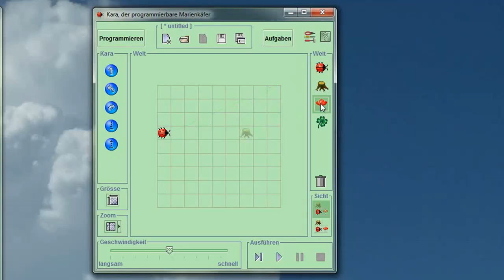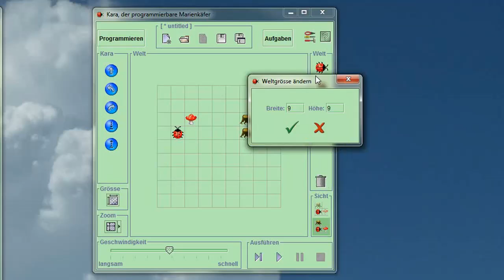02 Endlicher Automat Kara - Karas Welt